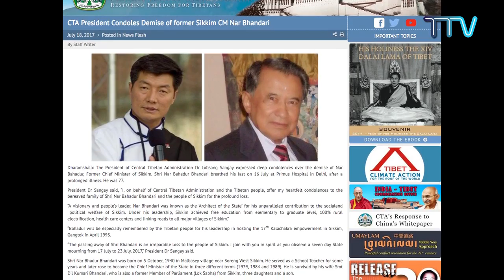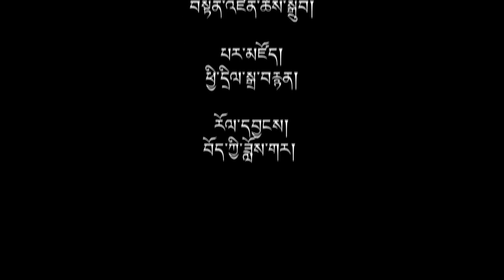ཕྱི་ལོ་ ༢༠༡༧ ཟླ་ ༠༧ ཚེས་ ༡༩ བོད་ཀྱི་བརྙན་འཕྲིན།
གསར་འགྱུར་འགོ་བརྗོད། ◆ སྤྱི་ནོར་༧གོང་ས་༧སྐྱབས་མགོན་ཆེན་པོ་མཆོག་གིས་ཟངས་དཀར་ཁུལ་དུ་ནང་པ་དང་ཁ་ཆེའི་དབར་གྱི་འབྲེལ་བའི་གནས་སྟངས་ལ་ཐུགས་འཚབ་ཤུགས་ཆེ་མཛད་པ། ◆ འབྲས་ལྗོངས་མངའ་སྡེའི་སྤྱི་ཁྱབ་བློན་ཆེན་ཟུར་པ་ནར་བ་ཧ་དྷུར་ Nar Bahadur མཆོག་དགོངས་པ་རྫོགས་པར་མྱ་ངན་གུས་འདུད་ཞུས་པ།